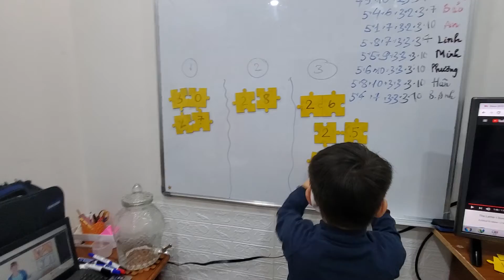Numbers game - Trung, Khang, Phương - Basic class - Ms Jenny